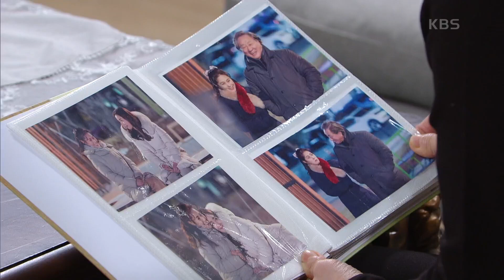이소연의 장례식, 슬픔으로 이성 잃은 김미라의 오열 ＂나 우리 은조 안 보내!＂ [미스 몬테크리스토] | KBS 210224 방송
이소연의 장례식, 슬픔으로 이성 잃은 김미라의 오열 ＂나 우리 은조 안 보내!＂